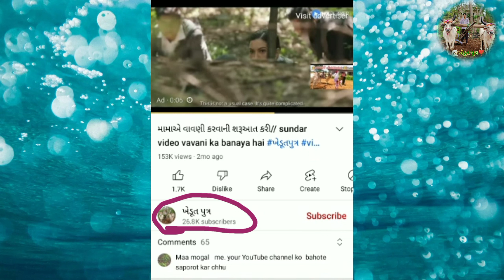એકદમ સફેદ મોરલા ની જોડી safed dhorida ni khubaj sundar jodi